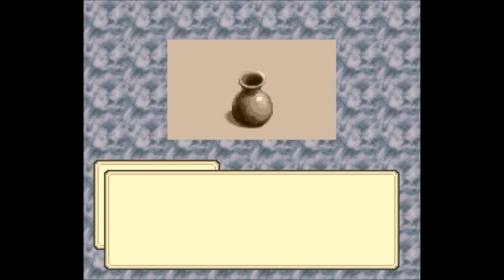【SFC】ミスティックアーク 実況PLAY＃２３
皆さん、こんにちは、こんばんは、おはようございます。
ごんげんです。
ここではスーパーファミコンの【ミスティックアーク】の実況をしています。

※初見プレイなのでかなりグダグダな展開になると思われます。
※レベル上げやお金稼ぎは実況外でやっていく予定です。

今回は、キーズダムの屋敷の実験室の攻略です。
謎解きがいっぱいで疲れました・・・